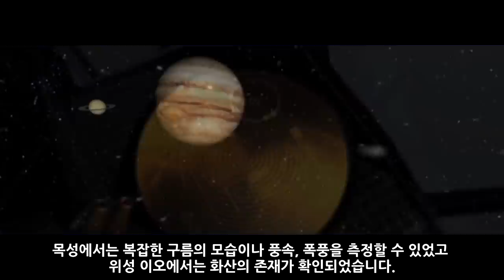외계 문명 접촉 가상 시나리오 1부_[센서 스튜디오]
[ BGM ]
인트로 BGM : Vexento - Masked Raver
아웃트로 BGM : Jim Yosef - Link
영상 내 BGM : Science Documentary Music
Black Fingerprint
Mystery
AfterInfinity